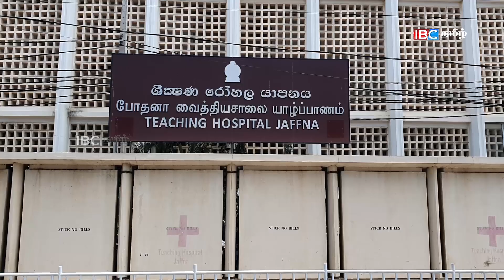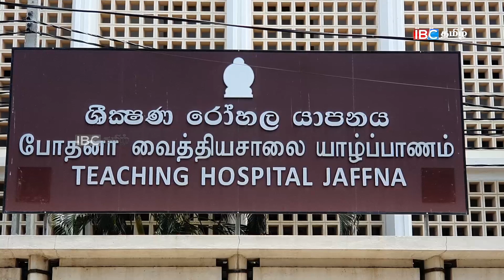யாழில். மருத்துவ தவறால் சிறுமியின் கை அகற்றம்கதறும் குடும்பத்தினர்